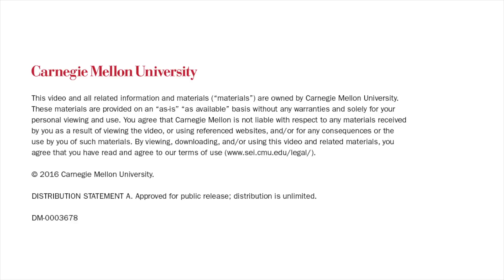Moving Target Defense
SEI Podcast Series: Moving Target Defense with Andrew Mellinger.